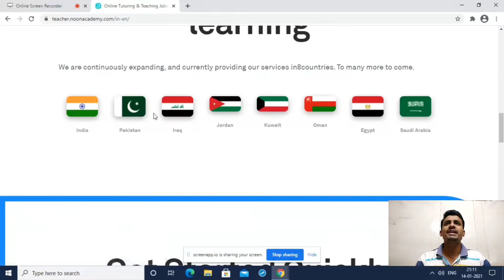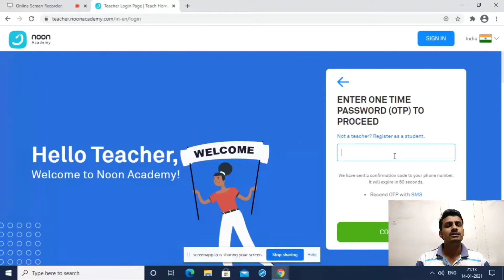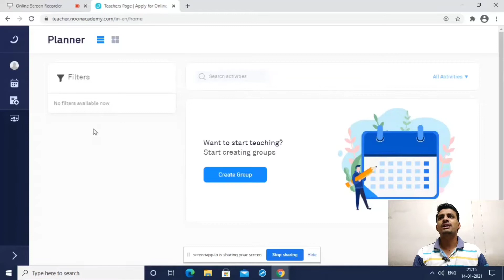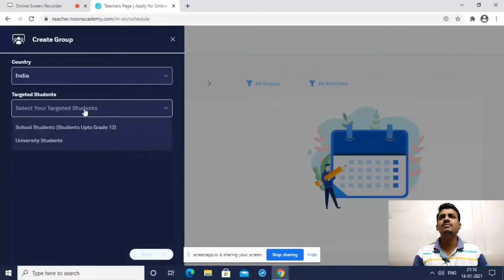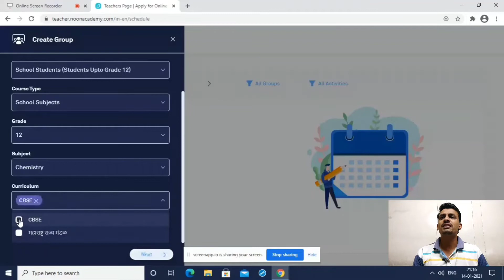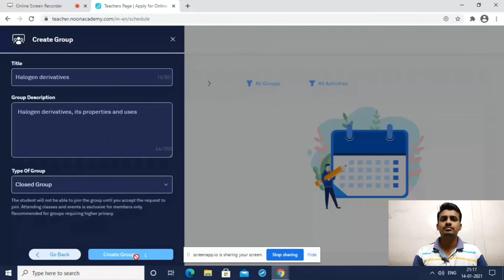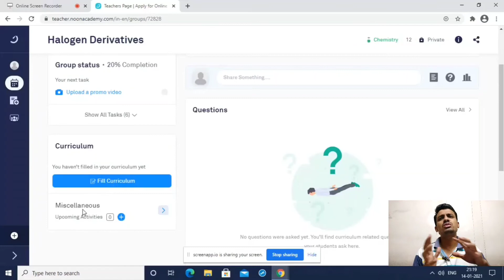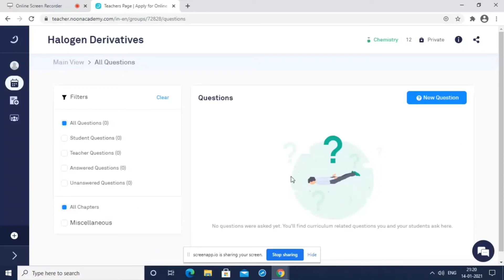Noon academy || Online teaching || Earn money by online teaching || ItsNetaji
Best pen tab : one by wacome

One by wacom Pen tab

Other pen tab